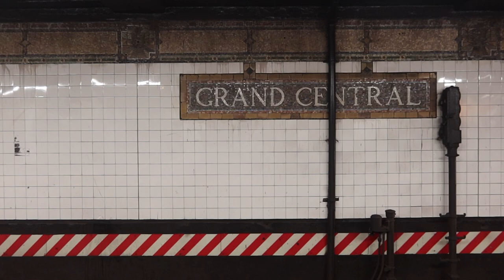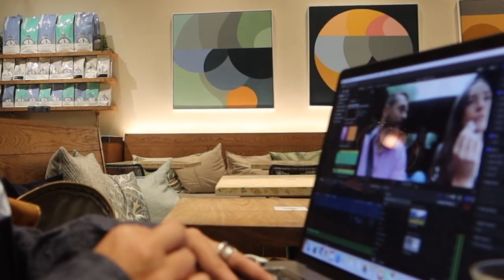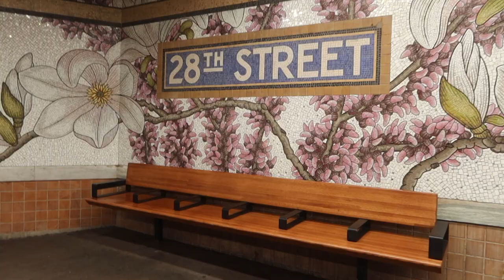a day in nyc as two freelancers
EQUIPMENT ::
VLOG CAMERA

OUTFIT ::

FILMED ::

SONG ::